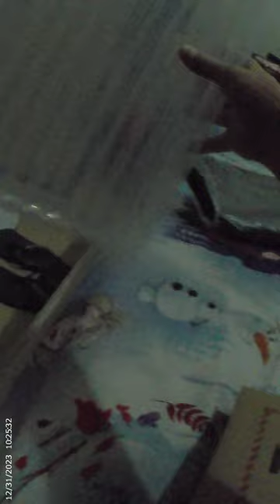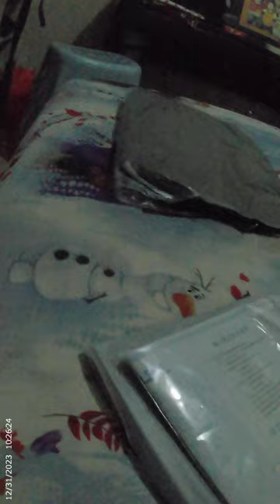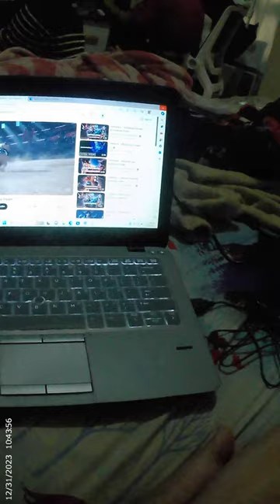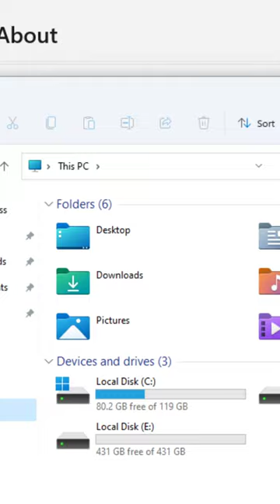HP Elitebook 820 G1 Unboxing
intel i7
16GB RAM
128G SSD
1TB HDD